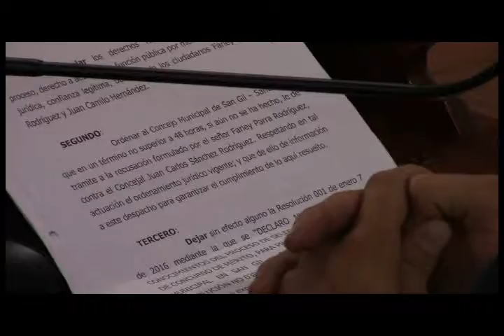Antes de marzo debe estar posesionado el Personero de San Gil